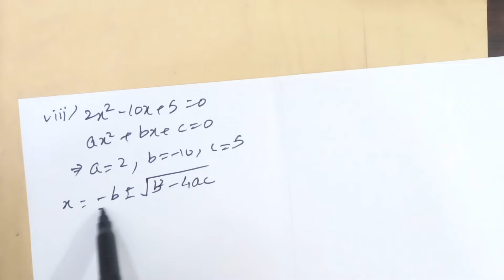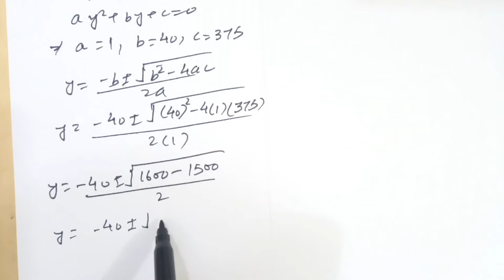Exercise 3.2 Short Q No 9 | I.COM Part-I Business Math By Nadeem Akhtar Saddique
business maths part 1 chapter 3 exercise 3.2
i.com part 1 business math by nadeem akhtar saddique
business maths exercise 3.2 question 9
business maths chapter 3
icom part1 business math
business mathematics chapter 3 exercise 3.2
i.com math book solution
business math i.com part 1 chapter 3 exercise 3.2 complete